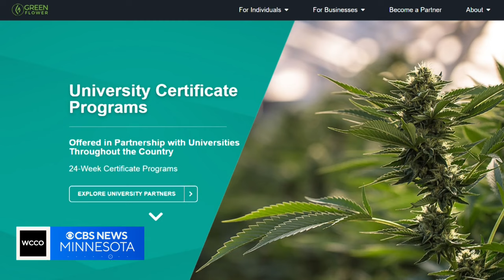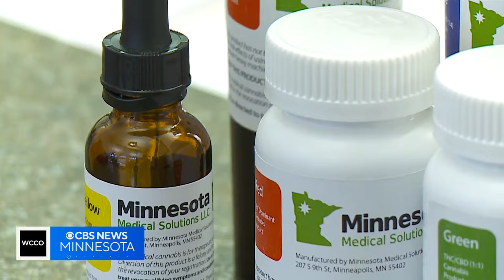New programs at Saint Paul College focus on marijuana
In the growing cannabis industry, it helps to have a "higher" education. St. Paul College is now offering certification program to give you a competitive edge. WCCO's Marielle Mohs shows us how you can kickstart your career in cannabis.